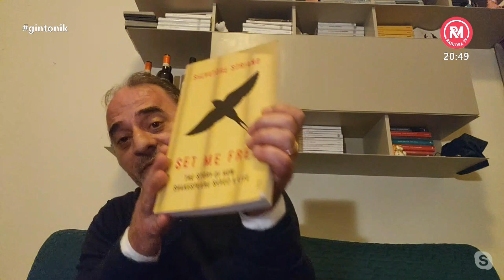Gintonik del 22 febbraio 2024 con Salvatore Striano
"La scuola non è bella, la scuola è importante."
L'attore Salvatore Striano racconta a cuore aperto il difficile rapporto con il suo passato e l'importanza di aver scoperto la cultura.